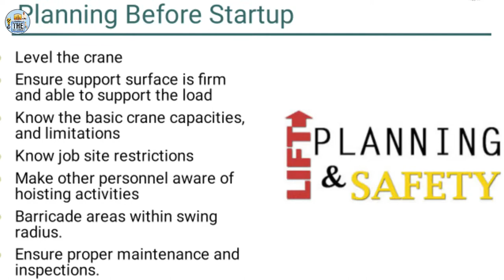What Are Roles and Responsibilities During Crane Operations? Lifting & Crane Safety क्रेन वीडियो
1} rigger work Ruls and responsibilities
2} lifting work plan ruls regulations
3} rigger job responsibility
4} rigging work meeting video